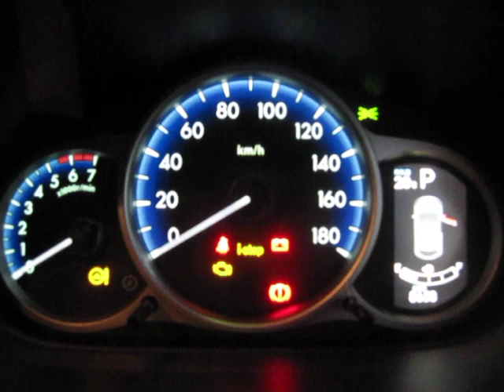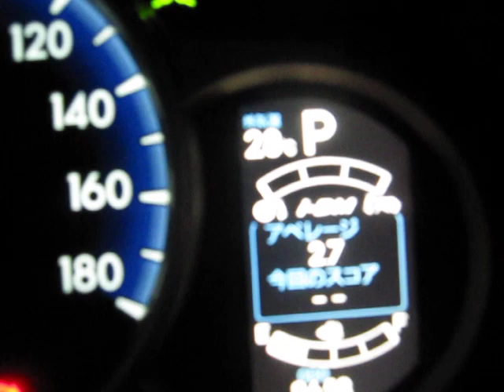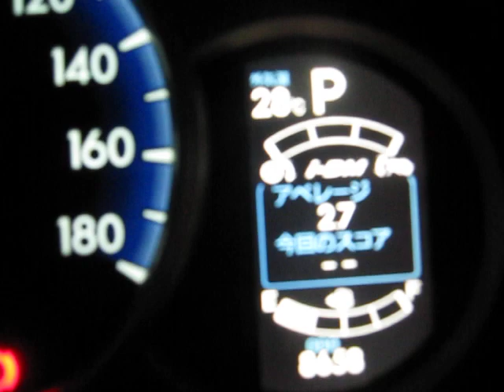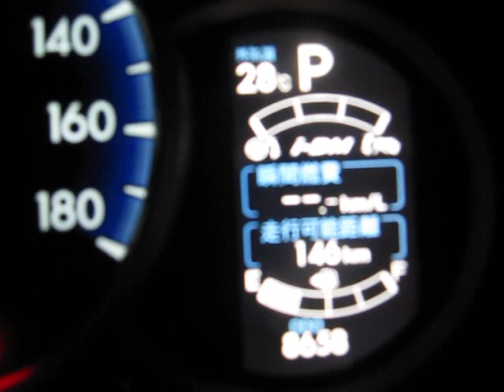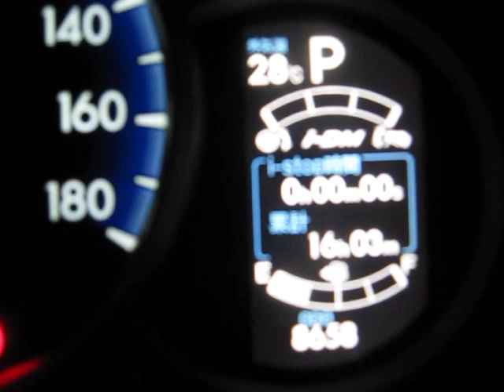「スカイアクティブデミオ」が代車できました。①ご紹介編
マイカーの足回り交換の為１日代車としてスカイアクティブデミオがピンチヒッターとして
やってきました。本日は夜間で明るく光るメーターのご紹介です。